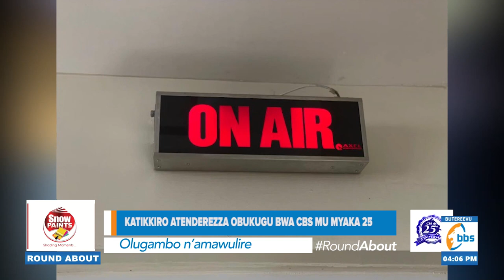Katikkiro atenderezza obukugu bwa Cbs FM nga ewezza emyaka 25